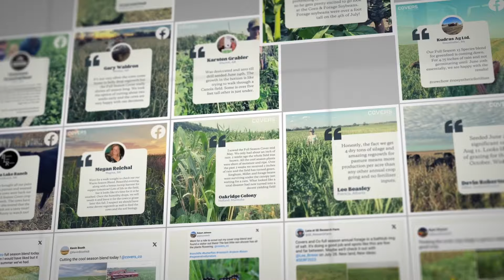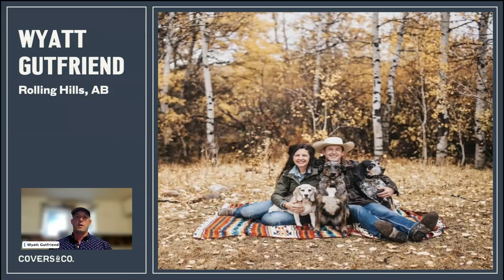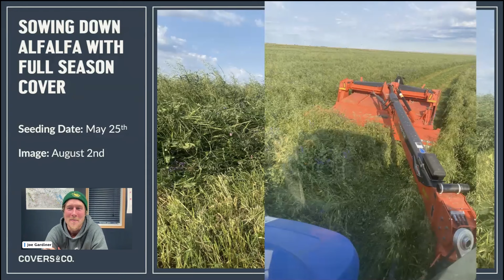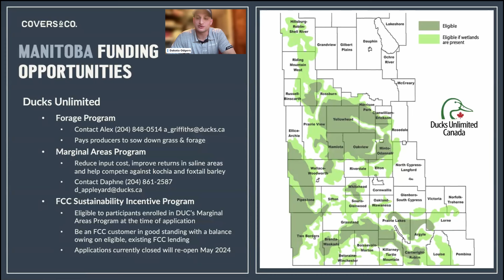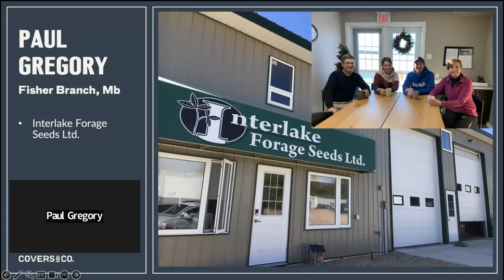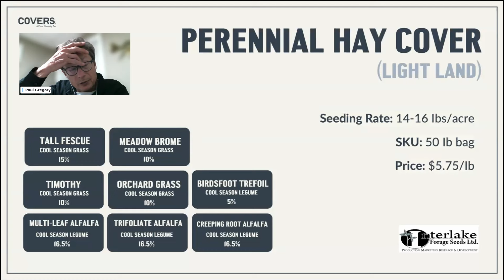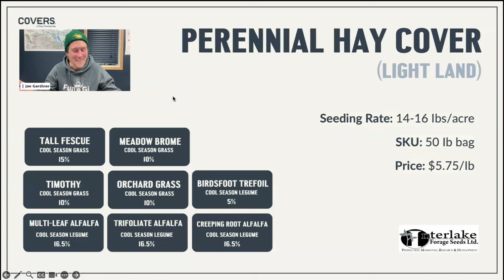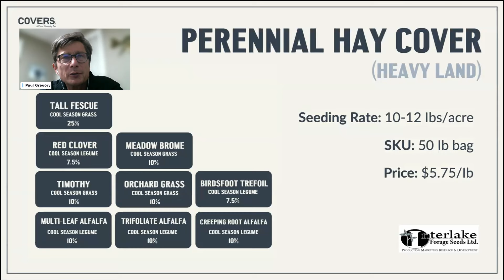[S4E8] Perennial Forages- Establishing with Covers and Funding available to farmers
In this episode, we sit down with 3 panellists with distinctive viewpoints related to perennial forages.

Wyatt Gutfriend- A producer near Rolling Hills Alberta, maximizes diversity and utilizes cover crops to help establish his perennial hay stands.

Dakota Odgers- Works as a territory rep for Covers, but has a history in the world of agricultural funding.

Paul Gregory- From Fisher Branch Manitoba, has partnered with Covers to help us design a pair of diverse perennial blends for producers this year.